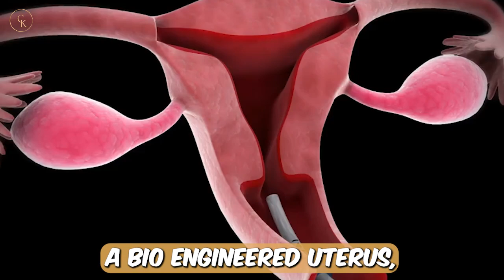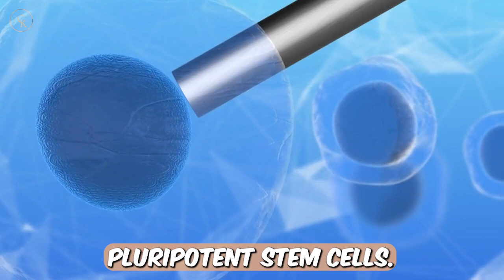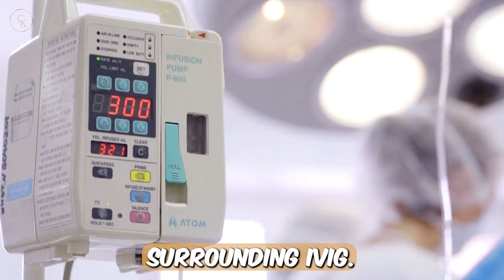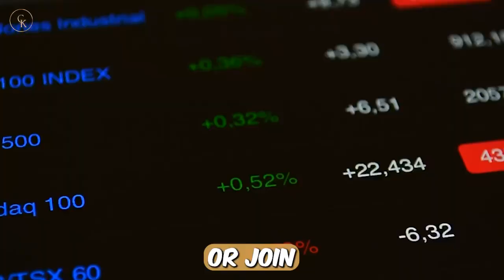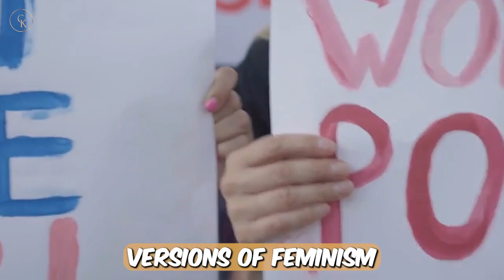Welcome To The New World 100% Lab Grown Babies In FIVE YEARS?